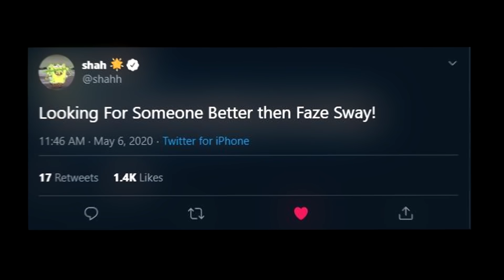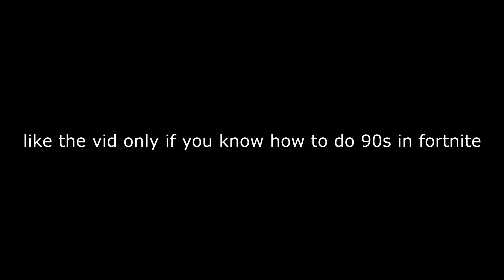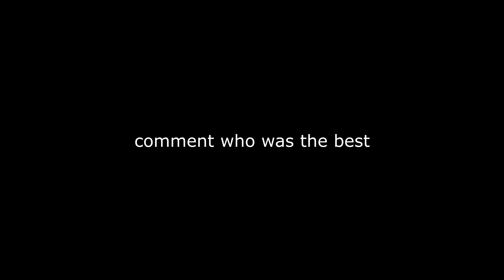Can I find the next best creative warrior in 24 hours ?